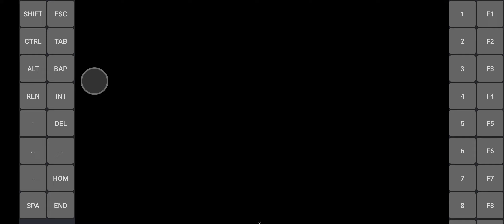Warhammer 40,000: Dawn of War exagear, snapdragon 860, poco x3 pro